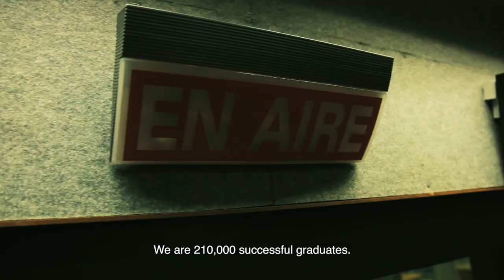Study in Spain, a country to discover - CEU Valencia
Looking for a vibrant destination for your university years? One where you can reach academic excellence and have fun at the same time?